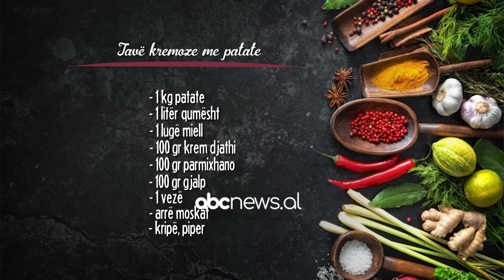"Tavë kremoze me patale", receta me shije unike | ABC News Albania